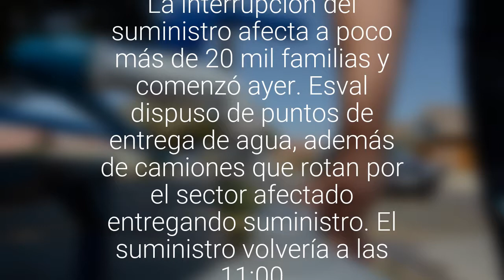Esta mañana se repondrá el servicio de agua potable en Concón y Reñaca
La interrupción del suministro afecta a poco más de 20 mil familias y comenzó ayer. Esval dispuso de puntos de entrega de agua, además de camiones que rotan por el sector afectado entregando suministro. El suministro volvería a las 11:00.